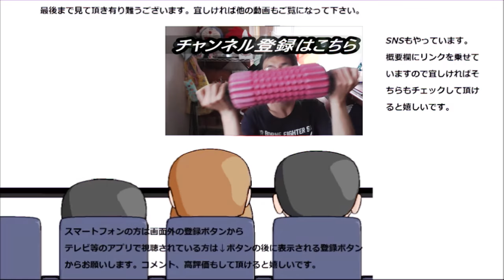【サイレント】🍫明治ザ・チョコレートベルベットミルクをただ食べるだけ。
明治　ザ・チョコレートベルベットミルクを食べてみました。
ベルベットって何なんだろう？昔そんな名前のゲームキャラクター居たような気が……
贈り物は此方まで↓
〒153-0042